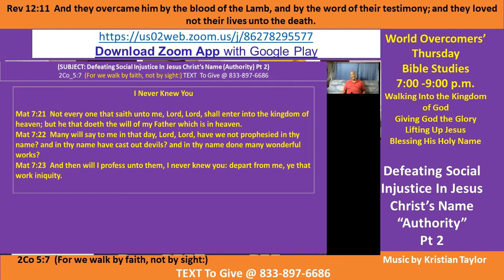Kenny Taylor - WOCM - Walking in the Authority of Christ Pt A-2 - 3 Sep 20 Giving God the Glory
Vision Statement - Giving God the Glory - Walking in the Power of God